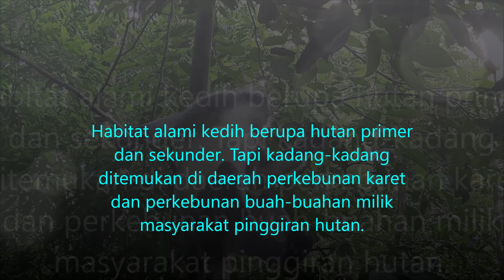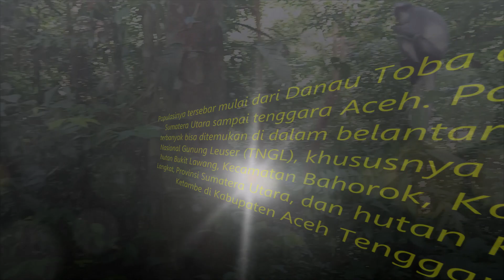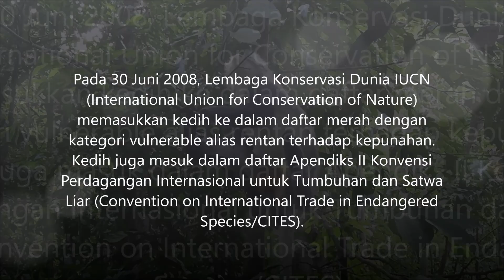Bertemu KEDIH di Bukit Lawang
PARA pemandu wisata di Bukit Lawang, Kecamatan Bahorok, Kabupaten Langkat, Sumatera Utara, terbiasa menyebut kedih dengan nama thomas leaf monkey kepada para wisatawan mancanegara.

Di jagat akademik, satwa primata itu disebut dengan nama thomas’s langur atau lutung thomas. Nama depan Thomas berasal dari peneliti Jerman yang pertama kali menemukan spesies monyet tersebut. Sedangkan Kementerian Lingkungan Hidup dan Kehutanan (LHK) menyebutnya dengan nama lutung kedih (Presbystis thomasi).

Kedih merupakan satwa endemik di Pulau Sumatera bagian utara, terutama di Provinsi Sumatera Utara dan Provinsi Aceh. Populasinya tersebar mulai dari Danau Toba di Provinsi Sumatera Utara sampai tenggara Aceh. Populasi terbanyak bisa ditemukan di dalam belantara Taman Nasional Gunung Leuser (TNGL), khususnya di dalam hutan Bukit Lawang, Kecamatan Bahorok, Kabupaten Langkat, Provinsi Sumatera Utara, dan hutan Kecamatan Ketambe di Kabupaten Aceh Tenggara.

Habitat alami kedih berupa hutan primer dan sekunder. Tapi kadang-kadang ditemukan di daerah perkebunan karet dan kebun buah-buahan milik masyarakat pinggiran hutan.

Dalam jumlah sedikit, kedih bisa dijumpai di Aek Nauli, Kabupaten Simalungun, Sumatera Utara, dan Suaka Margasatwa Rawa Singkil di Aceh. Suaka margasatwa ini merupakan hutan rawa gambut yang jadi bagian ekosistem TNGL yang membentang di Kabupaten Aceh Selatan dan Kabupaten Aceh Singkil.

Kedih memiliki bulu yang jelas dan ekspresi tenang, cenderung berwajah melankolik, tapi tergolong satwa yang gampang bersahabat dengan manusia.

Secara alami, kedih hidup berkelompok atau berkoloni dengan sistem uni-male, yaitu hanya terdapat seekor jantan dewasa dalam satu kelompok. Sebagai “kepala rumah tangga”, kedih jantan dewasa selalu melindungi kelompoknya dari ancaman spesies lain maupun dari intervensi kedih lain.

Umumnya, dalam satu kelompok kedih berjumlah 7-14 individu dengan komposisi kelompok yang terdiri dari satu jantan, beberapa betina dewasa, beberapa individu pradewasa, remaja, dan bayi. Kedih berperilaku unik. Salah satunya, kedih memiliki suara vokal yang kuat dan tiap kelompok kedih bisa mengenali anggota kelompok masing-masing dari suaranya itu. Biasanya, di malam hari, sering terdengar suara kedih yang bersahut-sahutan untuk mengumpulkan anggota kelompok setelah mereka menjelajah area hutan.

Daun menjadi makanan utama kedih (Presbystis thomasi). Selain itu mereka juga memakan buah, bunga, biji, dan serangga kecil. Kedih turut membantu pelestarian hutan. Mereka biasa memuntahkan biji-bijian yang sudah ditelan di banyak tempat saat mereka menjelajah hutan. Penyebaran biji-bijian ini bisa memperkaya keanekaragaman dan melanjutkan regenerasi tumbuhan.

Habitat kedih di seluruh Pulau Sumatera diperkirakan terus merosot akibat kerusakan habitat (penebangan liar hutan) dan perburuan sehingga populasi mereka pun rentan mengalami kepunahan.

Pada 30 Juni 2008, Lembaga Konservasi Dunia IUCN (International Union for Conservation of Nature) memasukkan kedih ke dalam daftar merah—nama populer IUCN Red List—dengan kategori vulnerable alias rentan terhadap kepunahan. Kedih juga masuk dalam daftar Apendiks II Konvensi Perdagangan Internasional untuk Tumbuhan dan Satwa Liar (Convention on International Trade in Endangered Species/CITES).

Secara nasional, kedih tercatat sebagai satwa dilindungi berdasarkan Peraturan Menteri Lingkungan Hidup dan Kehutanan (LHK) Republik Indonesia Nomor P.20/MENLHK/SETJEN/KUM.1/6/2018 tentang Penetapan Jenis Tumbuhan dan Satwa yang Dilindungi. Peraturan yang ditandatangani Menteri LHK Siti Nurbaya pada 29 Juni 2018 disebutkan ada 127 tumbuhan dan 794 satwa dilindungi.